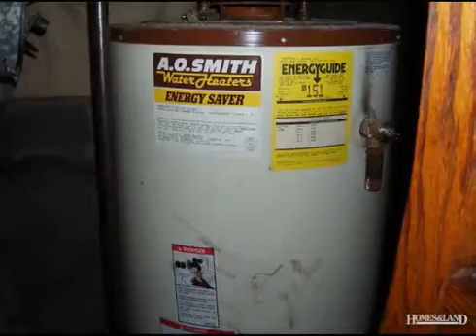$174,900 4BR 3BA in MONTCLAIR 7042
2 FAMILY COLONIAL IN GOOD CONDITION, LONG DRIVEWAY AND GREAT COMMUNTER LOCATION 2 FAMILY COLONIAL IN GOOD CONDITION, LONG DRIVEWAY AND GREAT COMMUNTER LOCATION